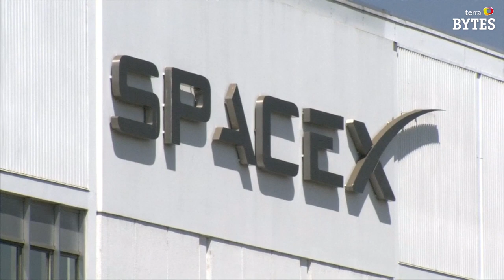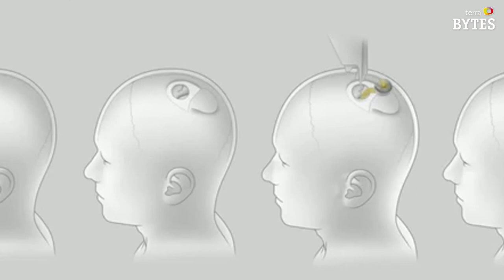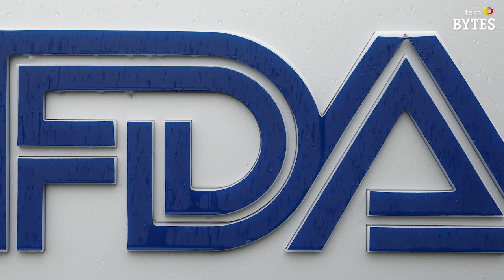Neuralink: Implante de chip no crânio é aposta de Elon Musk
O empresário sul-africano Elon Musk, na última sexta-feira (28), apresentou para o mundo os avanços que sua nova empresa Neuralink alcançou no último ano.

Com o propósito de integrar o sistema nervoso central de seres humanos com aparelhos eletrônicos, a startup propõe criar essa ponte por meio de um implante de um chip no crânio das pessoas.

Entre os benefícios desse procedimento, diz Musk, está a possibilidade de estimular eletricamente áreas do cérebro humano, podendo auxiliar pessoas que possuem algum problema neurológico.